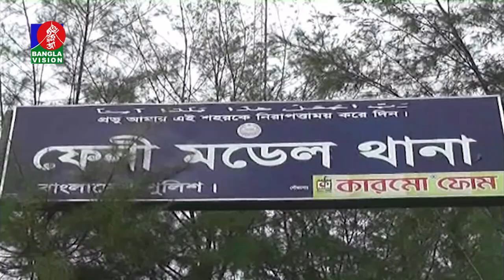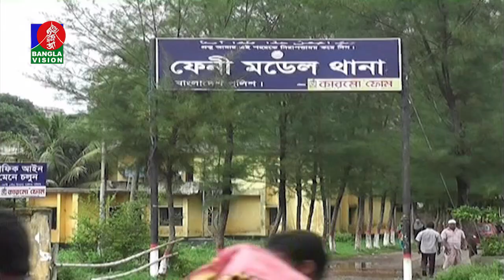সকাল ১০ টার বাংলাভিশন সংবাদ | Bangla News | 11_August_2021 | 10:00 AM | Banglavision News